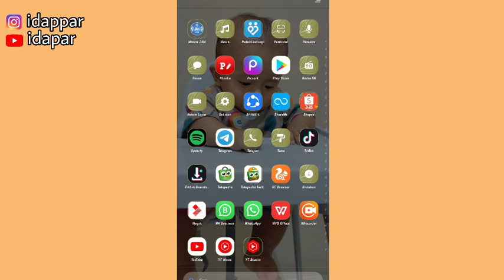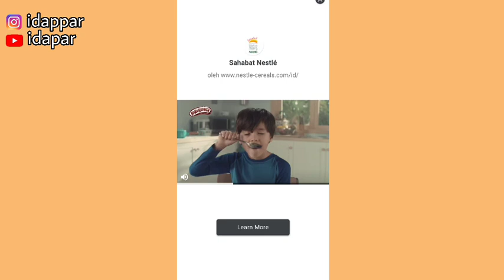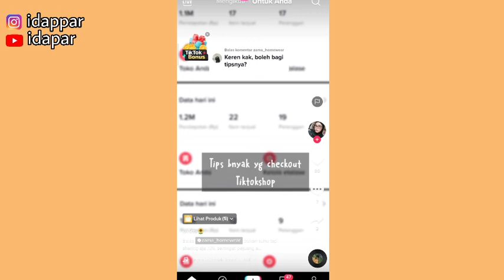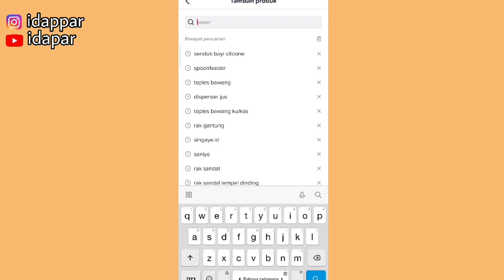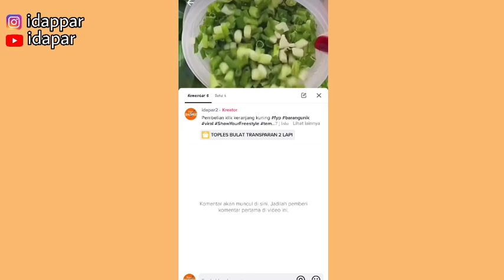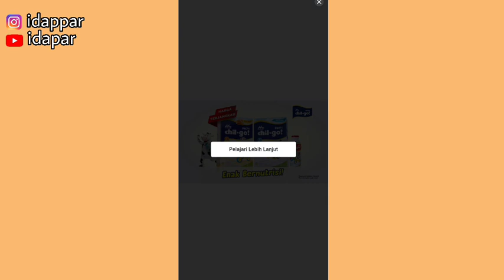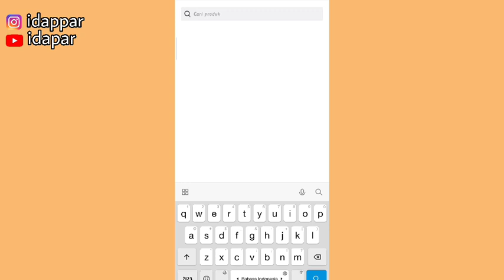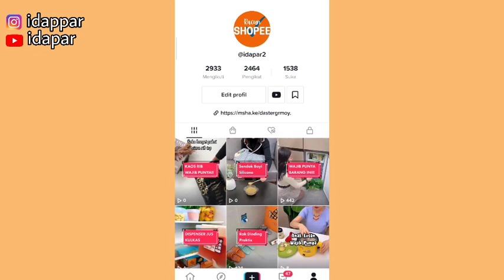RIBUAN KONTEN TIKTOK AFFILIATE | VIDEO SIAP UPLOAD | Gak usah ribet edit!!